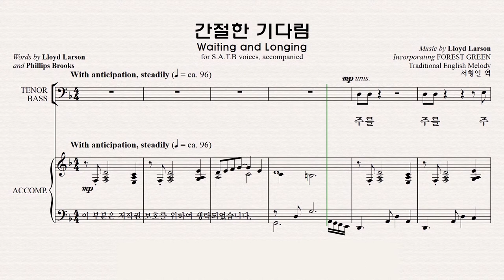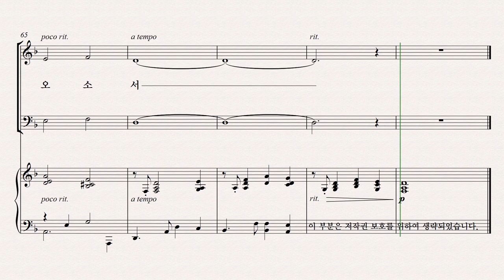[성탄절 칸타타] 베들레헴의 이야기 파트연습 3. 간절한 기다림 - Tenor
3. 간절한 기다림 - Tenor 파트연습 영상입니다.